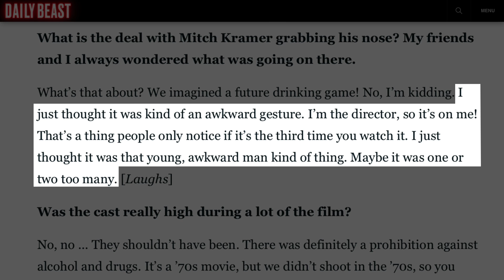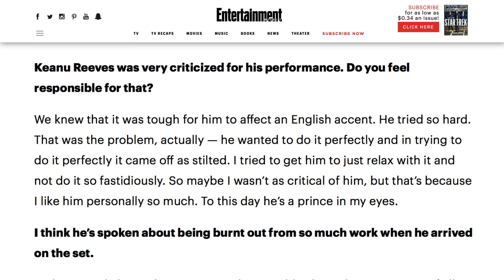Las Escenas Peores Actuadas De La Historia Del Cine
Muchas veces, la calidad del trabajo de un actor puede ser cuestión de opinión, pero hay interpretaciones tan malas que no dejan nada para debatir. En el caso de estas escenas, las actuaciones son tan exageradas y extrañas que es difícil no reírse.

No tan exquisito | 0:14
Nariz molestosa | 1:15
¿Pavo? Mejor no | 2:38
La caja vacía | 3:44
Acento forzado | 4:58
Confrontaciones diferentes | 6:04
Susurros intimidantes | 7:26
Oh, no lo había notado | 8:16